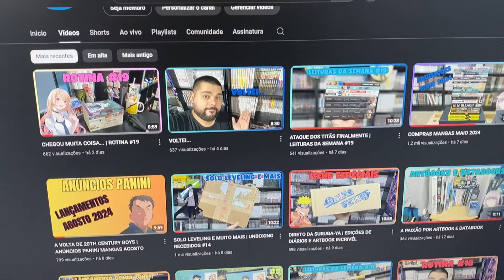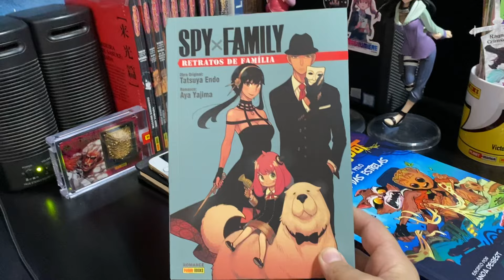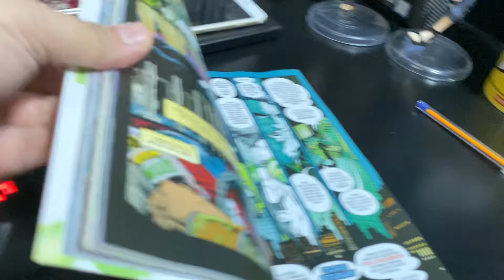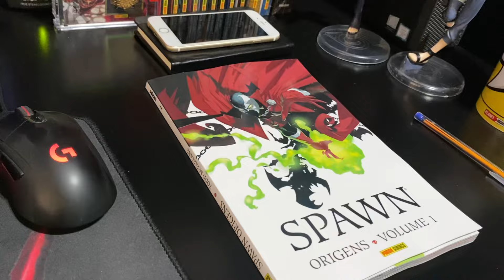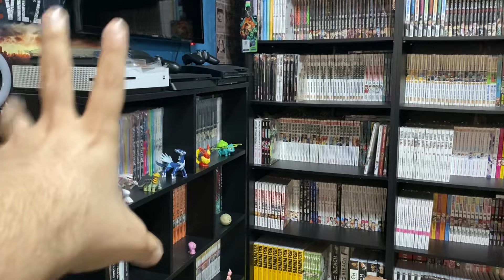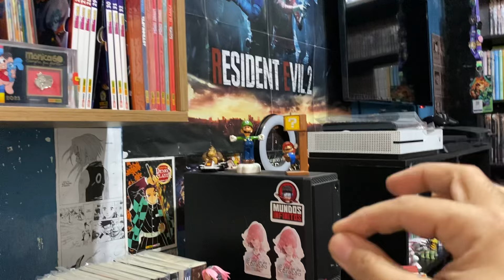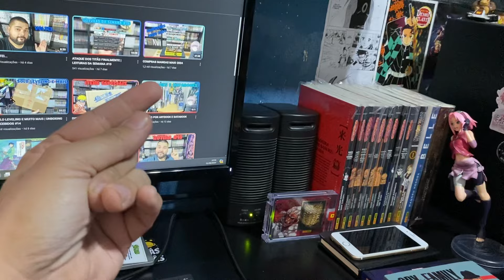ANIME FRIENDS E REVIEWS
🤝APOIA-SE MUNDO MANGAS